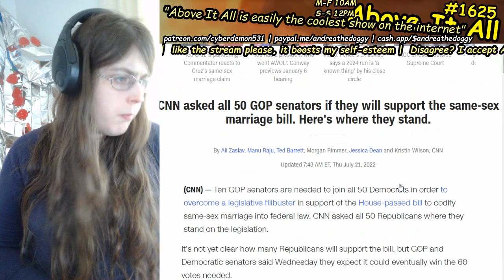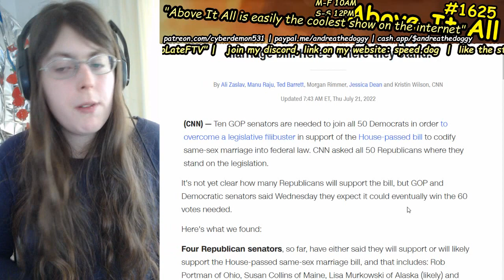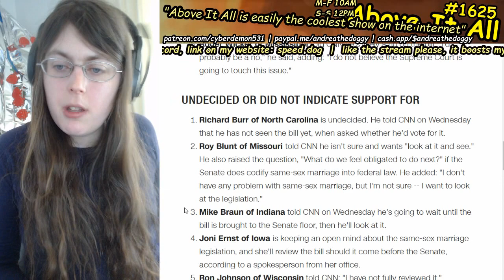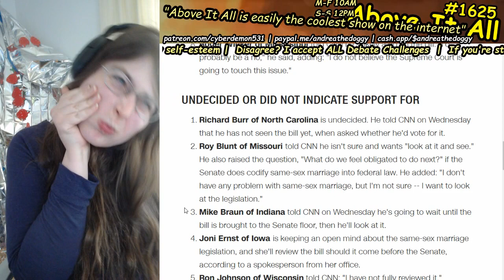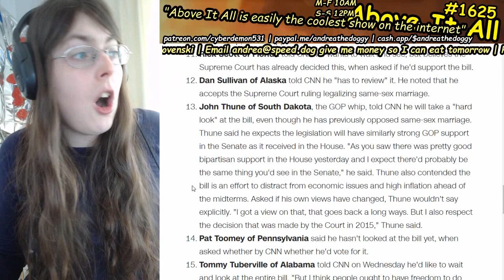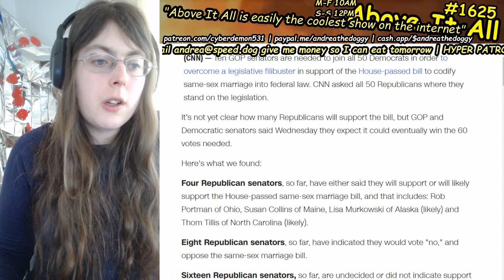CNN Asked All GOP Senators About Gay Marriage, Only 4 Said They "Probably Supported" It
Send me money to help me eat tomorrow!